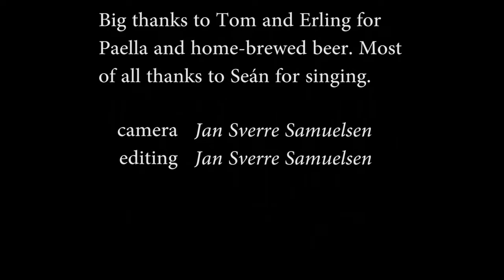Seán Cannon in Vikedal Norway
Private house (cotage) concert during Vikedal Roots Music Festival 2015.